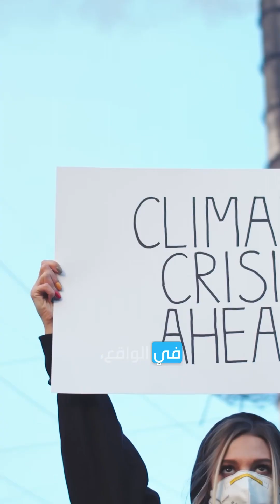الذكاء الاصطناعي هل يسهم في إنقاذ كوكبنا؟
في عالم يتغير بوتيرة سريعة لم يشهد لها مثيل، من التغيّـر المناخي إلى التحديات المرتبطة بنقص الموارد، يحاول صنّـاع القرار تجاوز هذه الأزمة بشتّـى الطرق ويتسابقون مع الزمن لمعالجتها. في ظل هذه التحديات التي تواجهها البشرية، هل ينجح الذكاء الاصطناعي في دفع عجلة إيجاد الحلول قبل فوات الأوان؟